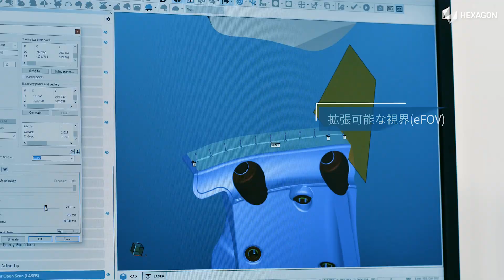HP-L-10.10:Oracle Red Bull Racingへようこそ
HP-L-10.10レーザースキャニングセンサーは、イノベーション・パートナーであるOracle Red Bull Racingの本拠地に導入されました。柔軟性、速度、精度の独自のミックスにより、プロトタイプ製造、生産、設計の重要なツールとして、チームの成果に大きく貢献しています。

🏁 イノベーション・パートナー オラクル・レッドブル・レーシング